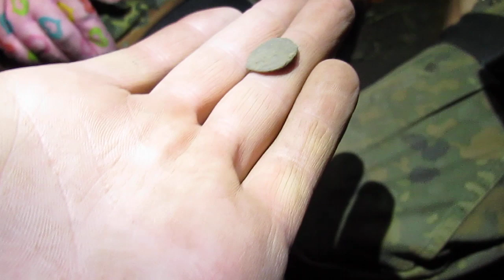КОП МОНЕТ | ПОИСК МОНЕТ | ПОИСК КЛАДА 2019.07.28 Коп ЗОЛОТАЯ ОРДА пос. Красное.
КОП МОНЕТ 2019. ПОИСК МОНЕТ 2019. ПОИСК КЛАДА 2019.